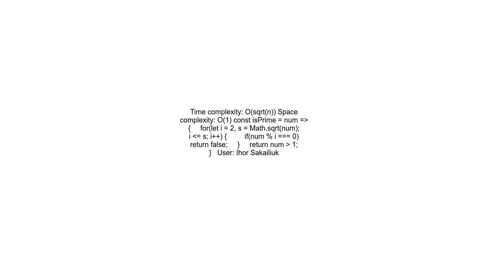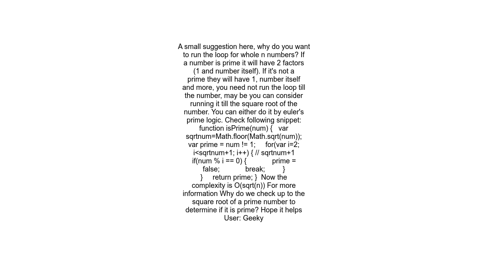Check Number prime in JavaScript